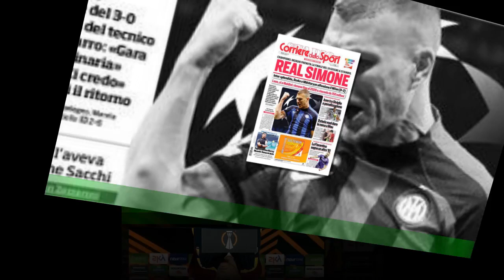Serra a rischio squalifica: iniziata per la lite con Mourinho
ROMA - E' iniziata stamattina alle 9. 30 l'udienza del Tribunale Nazionale Federale per il deferimento di Marco Serra ,il quarto uomo accusato di frasi inopportune verso Mourinho in occasione di Cremonese-Roma 2-1 dello scorso 28 febbraio.L'arbitro di Torino, difeso dall'avvocato Gabriele Bordoni, rischia una squalifica.